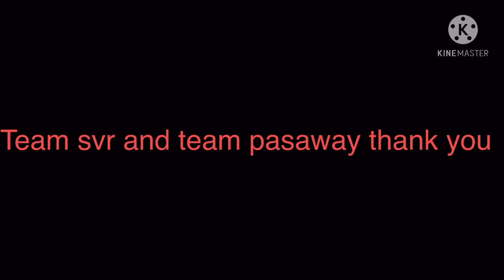How to cook leggo’s carbonara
easytocook creamy perfercly kids will love it